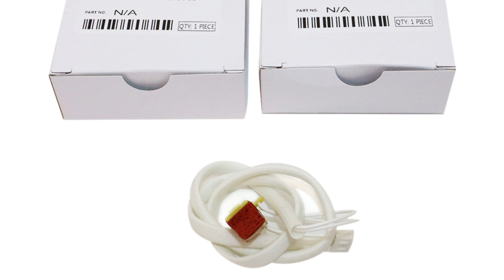Thermistor Main IR8085